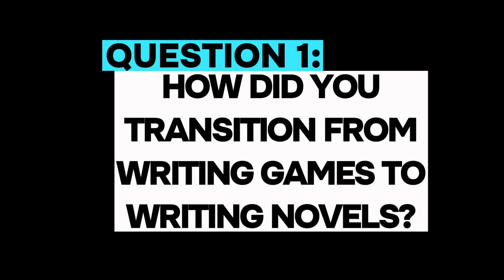SIXTEEN HORSES, Seven Questions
Dr. Greg Buchanan discusses the inspiration and writing process behind his debut novel Sixteen Horses in response to seven questions from CJ Cooke as part of 2021's 'Stay at Home' festival.

Greg explains his transition from writing for video games to literary fiction; how the concept for Sixteen Horses emerged while studying creative writing at UEA; consulting with veterinarians and a veterinary forensics expert in his research; a reading from Chapter 6 of the novel; influences such as Picnic at Hanging Rock; and a sneak peak at Greg's next book.